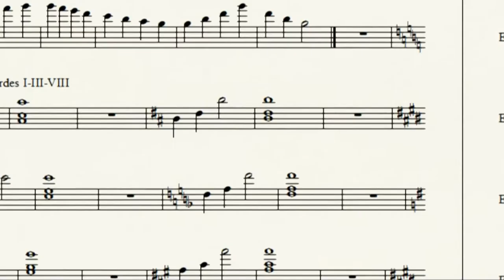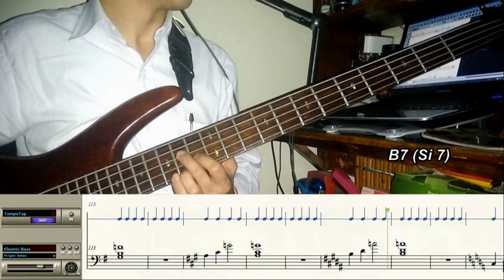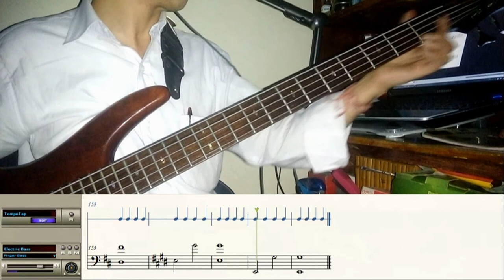Escala mayor Natural o Jónica. Arpegios y Acordes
Si quieres obtener las partituras de los  videos (valor por partitura 2 dólares) o hacer donaciones para apoyar mi labor has tu aporte en estos enlace.

Recordemos que la regla para formar la escala mayor es:
Tono + Tono + Semitono + Tono + Tono + Tono + Semitono (1T+1T+1/2t+1T+1T+1T+1/2t)
En este video repasaremos las escalas mayores naturales (Modo Jónico) a una octava y algunos de sus arpegios y acordes.
Si deseas más información sobre este video,
déjanos un comentario con tu dirección de correo y nos contactaremos.